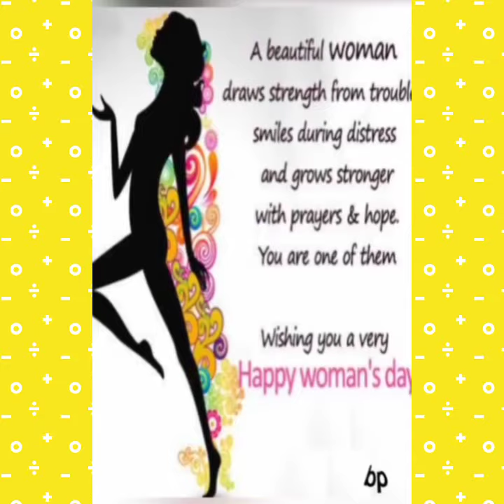International Women's Day 2021/International Women's Day status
happyinternationalwomen'sday2021 internationalwomen'sdaywhatsappstatus happyinternationalwomen'sday internationalwomen'sdaystatus women'sdaywhatsappstatus women'sdaystatusvideo women'sdayvideo women'sdaystatus2021 timepassactivitiesa&a's march8 internationalwomen'sday2021 internationalwomen'sday#

timepass activities a&a's#